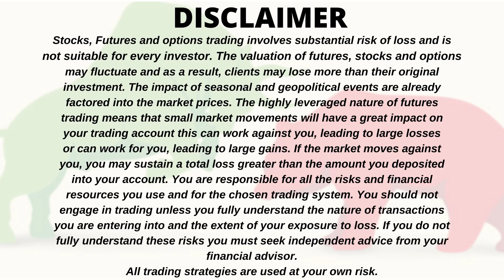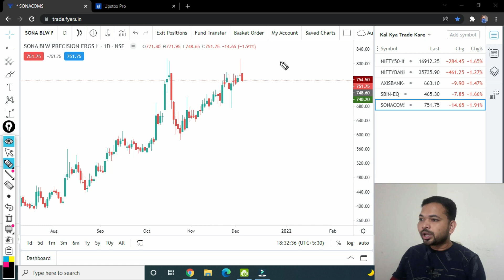Kal Kya Trade Kare | Best Stocks To Trade Tommorow For 7 Dec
For 07/11/2021.
You Can Open a Trading account from the below link:-

ABOUT MIDWAY STOCKS:
At MIDWAY STOCKS We Give Stock Market Education Completely Free So That People Can Earn Money From Stock Market Trading & Investing.